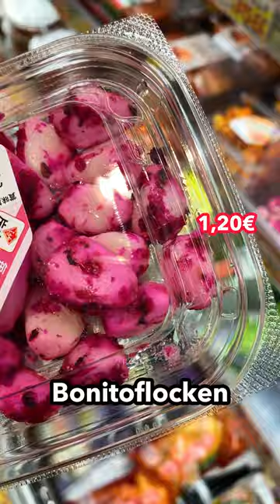3 Dinge im japanischen Supermarkt!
3 Dinge im japanischen Supermarkt!🇯🇵🐟🍢